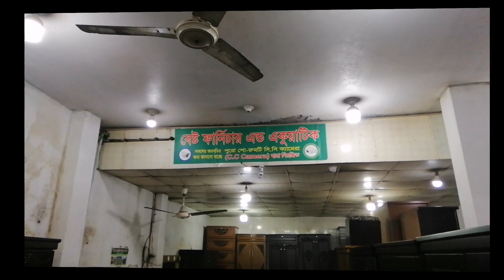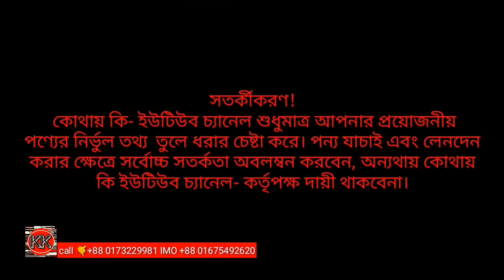কম দামে 🔥 ড্রেসিংটেবিল ও ওয়ারড্রব | dressing table price in Bangladesh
বেস্ট ফার্নিচার এন্ড একু্য়াটিক
এখানে উন্নত মানের সকল প্রকার ফার্নিচার ও একুরিয়াম সামগ্রী সুলভ মূল্যে বিক্রয় করা হয়। আপনার পছন্দের ফার্নিচার টি খুঁজে পেতে চলে আসুন, যেখানে আপনি পাবেন সকল প্রকার কোয়ালিটি ফার্নিচার যেমন খাট ড্রেসিং টেবিল শোকেস ডাইনিং টেবিল শুরেক  ওয়ারড্রব বেডরুম সেট ম্যাট্রেস হোম সহ সকল উন্নত মানের ফার্নিচার সামগ্রী।
ঠিকানা:
বেস্ট ফার্নিচার অ্যান্ড একুয়াটিক
৮২/৬ ইব্রাহিমপুর মেইন রোড, কাফরুল, মিরপুর-১৪ ঢাকা ১২০৬।

আপনার পন্যের বিজ্ঞাপন দিতে আমাদের সাথে যোগাযোগ করুন
কোথায় কি- 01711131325 ইমো অথবা হোয়াটসঅ্যাপ নাম্বারে।
ইলেকট্রনিক্স পণ্য
অ্যান্ড্রয়েড টিভি স্মার্ট টিভি ফ্রিজ ওপেন হোম এপ্লাই এসি ফ্যান
ইন্টেরিয়র সামগ্রিক
ওয়ালপেপার ওয়ালমেট ওয়াল টাইলস আর্টিফিশিয়াল গ্রাস উডেন ফ্লোর পিভিসি সিট থ্রিডি বোর্ড লেমিনেট পেপার ফ্লেমিং সিএনসি রাউট কাটিং থাই গ্লাস পেপার ইত্যাদি
ফার্নিচার
কাঠের খাট আলমারি শোকেস সোফা সেট ড্রেসিং টেবিল চেয়ার কর্নার সাইড টেবিল মেট্রোস রেশমা চাদর তোশক কিচেন কেবিনেট রুম কেবিনেট মালয়েশিয়ান প্রসেস উডে এর ফার্নিচার।
পোশাক আশাক
শাড়ি লেহেঙ্গা সুতি কাপড় ছেলে মেয়েদের বিভিন্ন ধরনের ক্যাটালগ পোশাক কারখানায় তৈরি পাইকারি পোশাক সামগ্রী। গার্মেন্টস আইটেম। এক্সপোর্ট কোয়ালিটি প্যান্ট গেঞ্জি হাফ হাতা শার্ট ফুল হাতা শার্ট জুতা স্লিপার জয় নামাজ টুপি নামাজের কার্পেট
বাচ্চাদের আইটেম
পুতুল খেলনা গাড়ি খেলনা পিস্তল লেজার লাইট খেলনা ড্রোন প্রজাপতি পাখা বিমান হেলিকপ্টার
youtube আইটেম
ক্যামেরা মোবাইল গিমবল ক্যামেরা গিমবল মাইক্রোফোন হেডফোন থ্রিডি গ্লাস বোমমাইক কর্ডলেস মাইক্রোফোন ল্যাপটপ কম্পিউটার সফটওয়্যার
সব ধরনের পণ্যের প্রচার করে থাকি আমরা কোথায় কি ইউটিউব চ্যানেল এবং facebook পেজের মাধ্যমে।।

সতর্কীকরণ!
কোথায় কি- ইউটিউব চ্যানেল শুধুমাত্র আপনার প্রয়োজনীয় পণ্যের নির্ভুল তথ্য  তুলে ধরার চেষ্টা করে। পন্য যাচাই এবং লেনদেন করার ক্ষেত্রে সর্বোচ্চ সতর্কতা অবলম্বন করবেন, অন্যথায় কোথায় কি ইউটিউব চ্যানেল- কর্তৃপক্ষ দায়ী থাকবেনা।

Market place
Newmarket, gaucia, elephant road multiplane center, idb computer city, mirpure road, Mohakhali, uttora, Mohammadpure, Gulshan, bonani, stadium market, gulistan, palton, Rampura badda, Kuril & and all over Dhaka.

My gadgets
Camera canon 600d and Huawei nova i3 mic k35 and boys M1 and akg and rode NT series
Edit- iMac and kinemaster

Inspired by
Shehab vlogs
Rohan Nag
Saiful express ltd
Tec and review
Kinte chai
Rofiq vlogs
Mithun vlogs
Shohag360
Sabbir explore
Mk vlogs BD
furniture price in Bangladesh
furniture price in BD
low price furniture in BD
best price furniture Bangladesh
furniture price Bangladesh
showcase price in Bangladesh
shagun wooden showcase price in Bangladesh
wooden bed price in Bangladesh
MDF bed price in Bangladesh
almirah price in Bangladesh
almari price in BD
showcase price in BD
dining table price in Bangladesh
dining table price in BD
wooden dining table price in
offer dining table price in BD
low budget dining table price in BD
high quality dining table furniture price in BD
rajbari furniture gallery price in BD
kothai ki furniture product
দাম জানুন
কাঠের ফার্নিচারের দাম কত
কাঠের আলমারির দাম কত
কাঠের শোকেস এর দাম কত
কাঠের ডাইনিং টেবিলের দাম কত
সেগুন কাঠের ফার্নিচার
নতুন ডিজাইনের কাঠের ফার্নিচার
ভালো মানের কাঠের ফার্নিচার
চিটাগং সেগুন কাঠ
পিতলের কাজ করা ফার্নিচার
পিতলের নকশা ফার্নিচার
কম দামে ভালো মানের ফার্নিচার কিনুন
সস্তায় ভালো মানের ফার্নিচার কোথায় পাব
 কমদামে মালয়েশিয়ান কাঠের ফার্নিচার । Malaysian processed wood । Kamal Furniture । M.D.F । পাইকারি দামে ফার্নিচার
কমদামে মালয়েশিয়ান কাঠের ফার্নিচার । Malaysian processed wood । M.D.F । Almirah,
মালয়েশিয়ান কাঠের আলমারির দাম ২০২২ || Malaysian Wood Almirah Price In Bangladesh 2023
কোয়ালিটি ফার্নিচারের কারখানা থেকে সেরা আলমারি কিনুন পাইকারি দামে||Almirah price in BD/Almari Design
তিন পার্টের কাঠের আলমারি ডিজাইন দেখুন।। সেগুন কাঠের আলমারি।। Almari price in Bangladesh
Malaysian processed wood এর সেরা মানের খাট কিনুন | Cheap Price Bed in Dhaka Bangladesh | ফার্নিচার